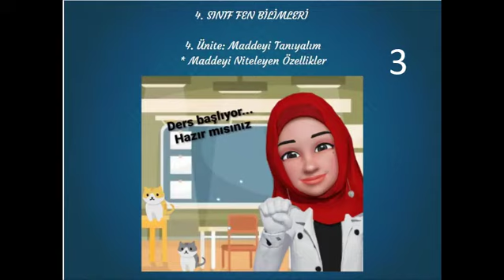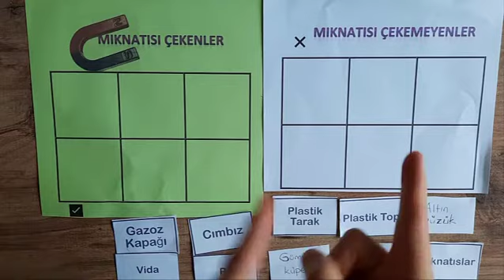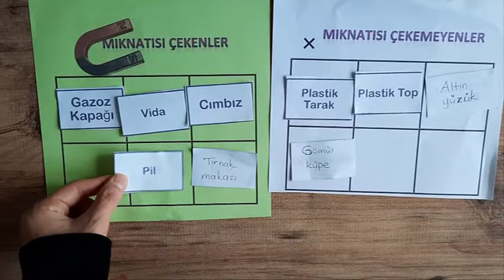4. Sınıf Fen Bilimleri, Maddeyi Niteleyen Özellikler, Hangilerini Mıknatıs Çeker Deneyi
4. Sınıf Fen Bilimleri
4. Ünite: Maddeyi Tanıyalım
Maddeyi Niteleyen Özellikler
3. Hangilerini Mıknatıs Çeker Deneyi